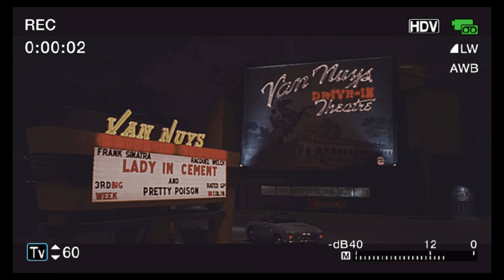Once Upon A Time In Hollywood : Es Sincera